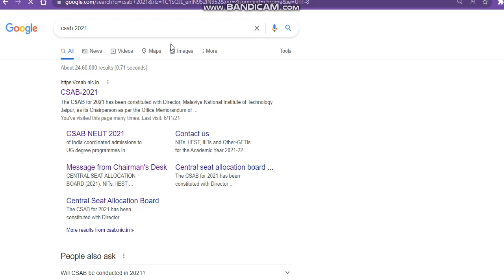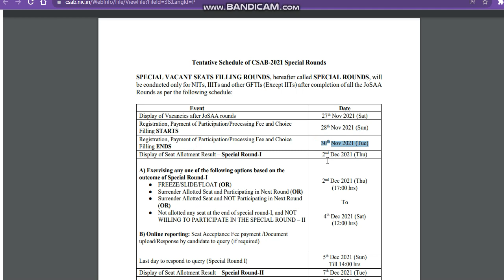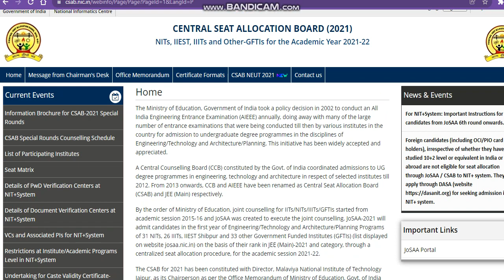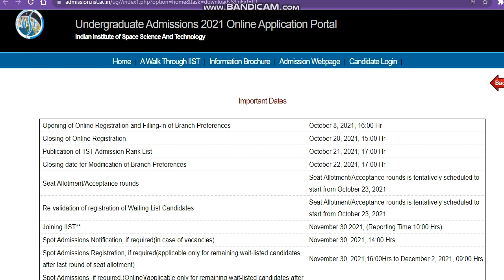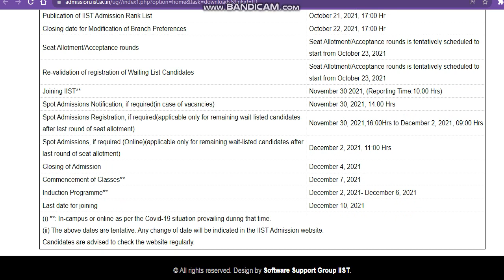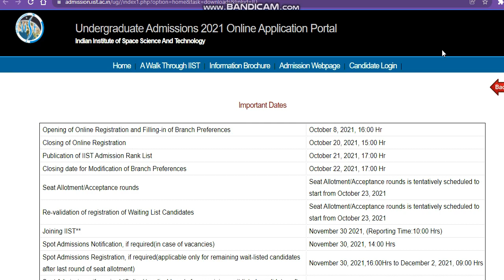iist second revalidation session 2021|IIST 12 Round Allotment | IIST Admission 12 Round Cutoff 2021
Indian Institute Of Space Science And Technology
Low Jee Rank Top Engineering Collage
iist 12 round no sets alloted
Direct Admission In Top Engineering
Indian Institute Of Space Science And TechnologyADMISSION 2021
iistsecondrevalidation
iistsecondrevalidation 2021
iist12allotment2021 Direct Admision
Direct Admission iist
iist University
iist 12 round cutoff analysis
iist admission 12 round expacted cutoff marks
iist rank admission2021 session
iist admission session2021
iist expacted cutoff marks
iist12roundallotmentreleased analysis session 2021
iist admission
iist admission aerospace engineering cutoff
iist electronic & communecation engineering cutoff
iist detailed cutoff for admission'